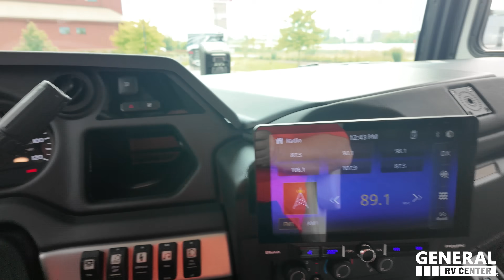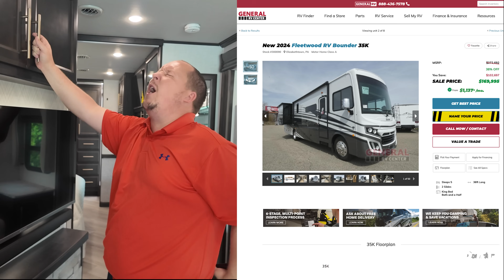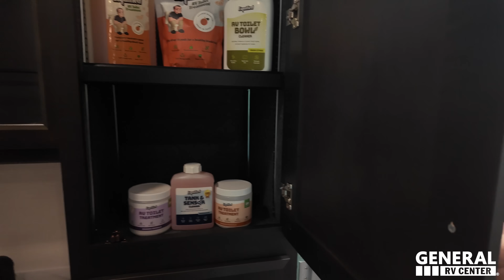The One and Only BEST Couples Motorhome!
Thank you to General RV who is the Official Partner of Matts RV Reviews

Hey everyone, welcome back to another video today. I am super excited that we are taking a look at this awesome Fleetwood bounder… This is the best classic gas motorhome for couples and it’s super luxurious and nice.

(Its NOW officially on sale! Thank you so much for all the love and support )